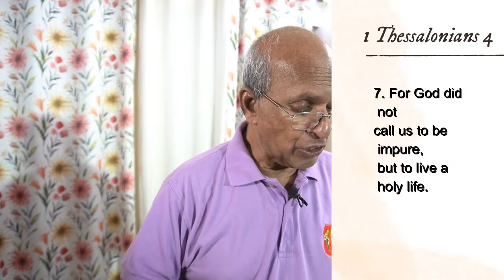Daily Devotion | 29 April 2020 | Rev. Dr. Pappy Mathai